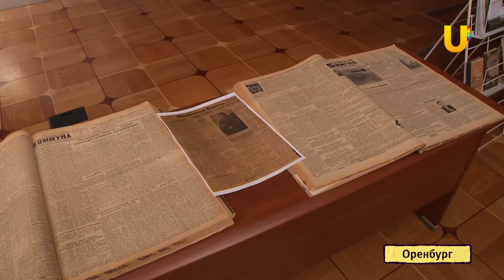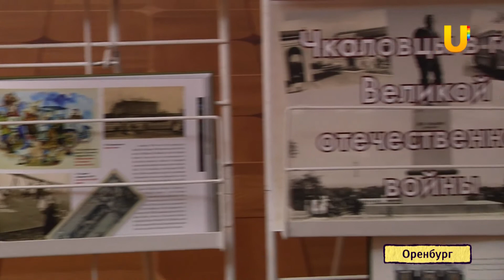U News Оренбург. Чкаловцы в дни суровых испытаний.